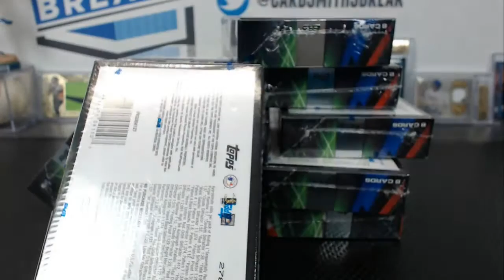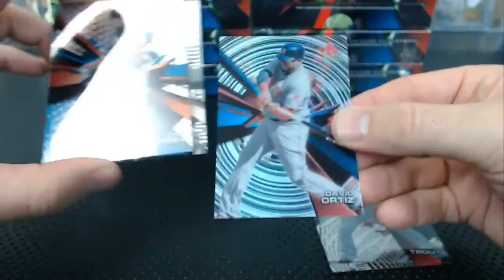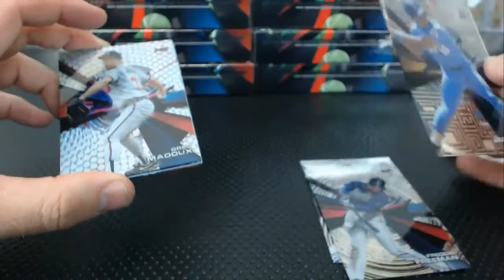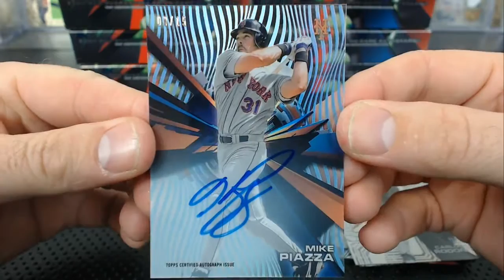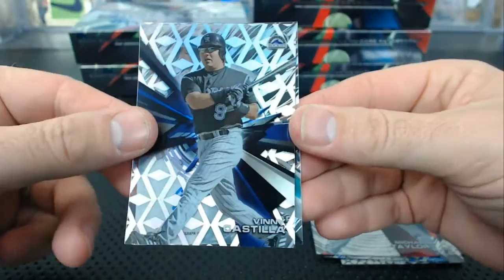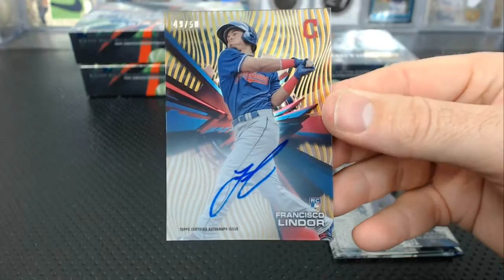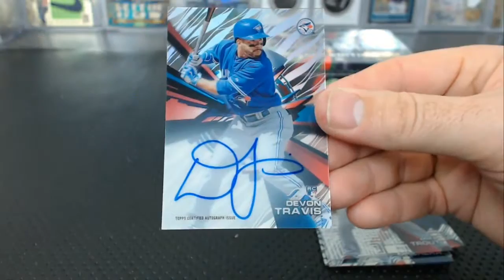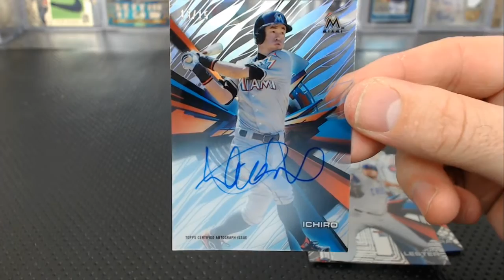2015 Topps High Tek Asia Baseball 8 Box Case Break #44